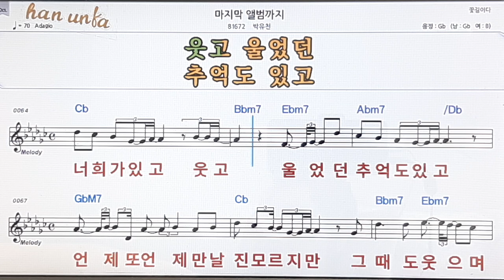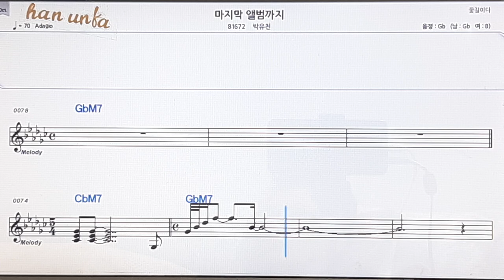마지막 앨범까지/박윤천👍노래 반주, 코드 악보,가라오케💋Karaoke*Sheet Music*Chord*MR